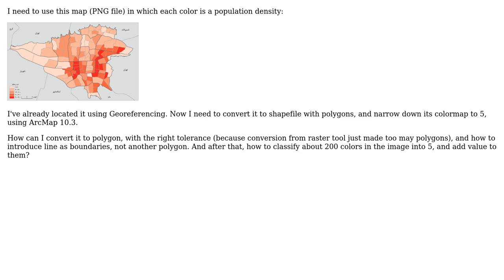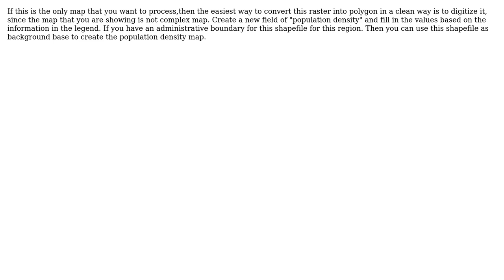GIS: Converting PNG map to polygons with colors and value using ArcGIS for Desktop?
With thanks & praise to God, and with thanks to the many people who have made this project possible! | Content (except music & images) licensed under CC BY-SA | Music | Images & others | With thanks to user PROBERT user nmtoken user Helia Jamshidi user ahmadhanb and the Stack Exchange Network Trademarks are property of their respective owners. You are responsible for your own actions.